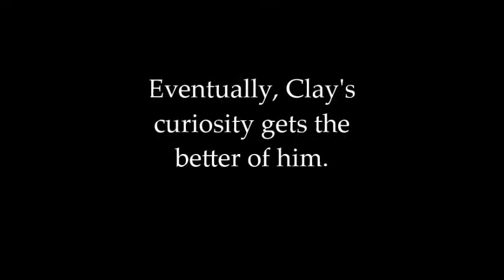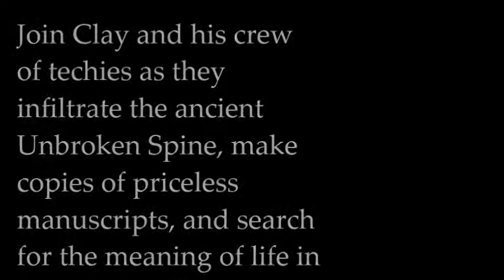Unbound Book Club Trailer #1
The library at Lone Star College University Park is kicking off its Unbound Book Club with Robin Sloan's Mr. Penumbra's 24-Hour Bookstore. This is the trailer created by librarian Christine Forisha!